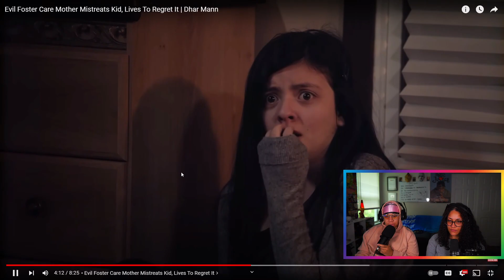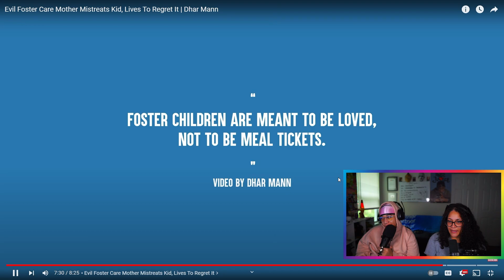Evil Foster Mother Exploits A Child And Later Regrets It.